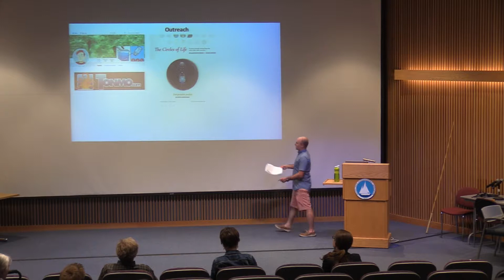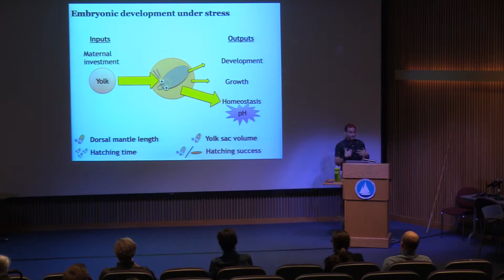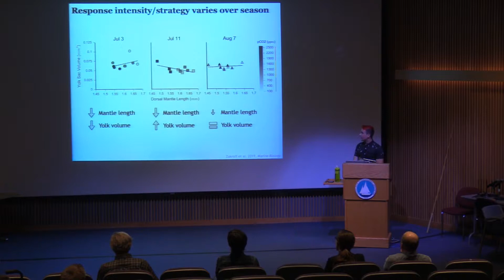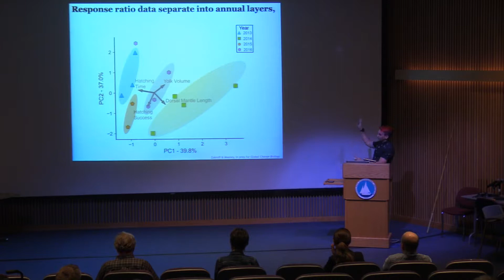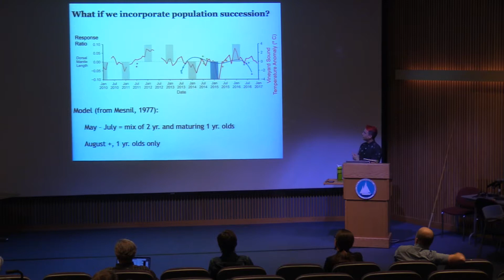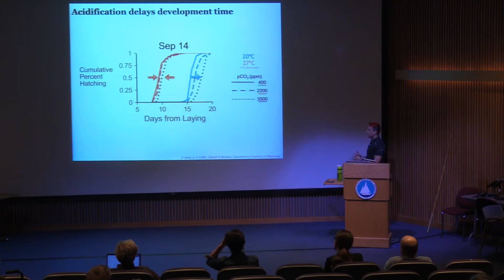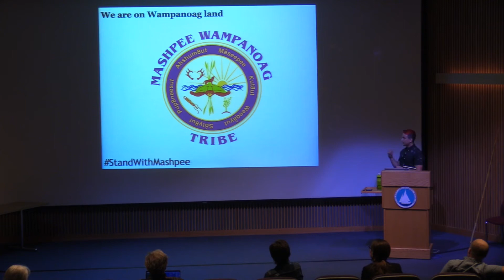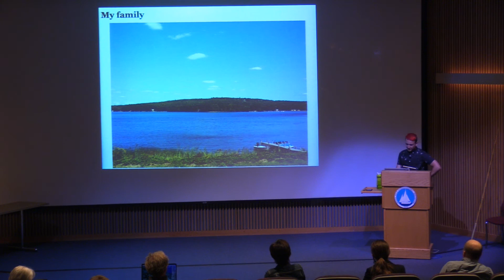Does Ocean Acidification Impact Squid Eggs? | Casey Zakroff | MIT-WHOI PhD Dissertation Defense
Basically, the development of squid eggs can be impacted by ocean acidification, but it takes a lot and appears to depend heavily on how the year and the season impact the condition of the parents. Come learn about coastal squid and how their eggs can be sensitive or resistant to acidification and how this interacts with warming! Squid paralarvae! Climate change! So many things!

Defense of the dissertation: Physiological and behavioral responses, and their variability, in squid, Doryteuthis pealeii, embryos and paralarvae reared under chronic ocean acidification by Casey Zakroff.

In partial fulfillment of the requirements for the degree of Doctor of Philosophy in Biological Oceanography in the Joint Program in Oceanography/Applied Ocean Science and Engineering at the Massachusetts Institute of Technology and the Woods Hole Oceanographic Institution.

Chair of the Defense: Dr. Carolyn Tepolt (WHOI)

Introduction by PhD Advisor: Dr. T. Aran Mooney (WHOI)

Committee:
Dr. T. Aran Mooney (Advisor, WHOI)
Dr. Ann Tarrant (WHOI)
Dr. Anne Cohen (WHOI)
Dr. Harry Hemond (MIT)
Dr. Stefan Helmreich (MIT)
Dr. Roger Hanlon (MBL)

Recorded by Matt Barton (WHOI Graphics Dept.) in the Redfield Auditorium at Woods Hole Oceanographic Institution on July 16, 2019.